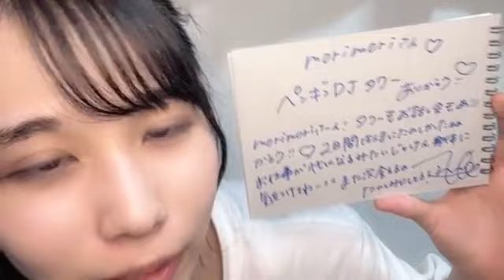48 OKADA AZUMI 2024年08月13日23時21分12秒 岡田 あずみ（STU48 2.5期生）